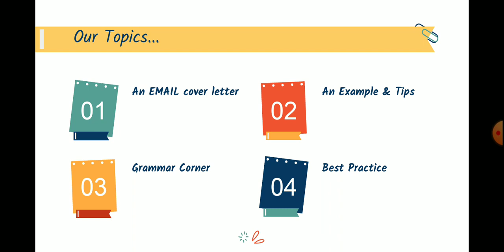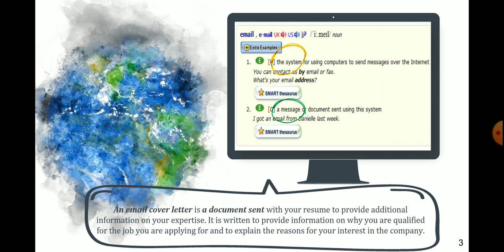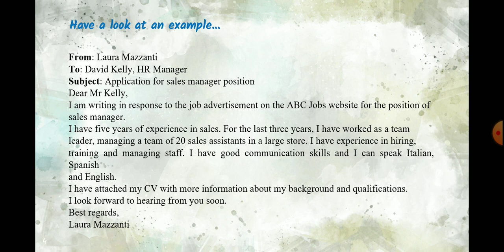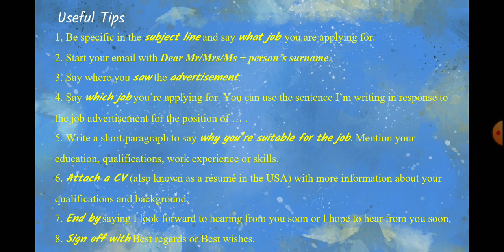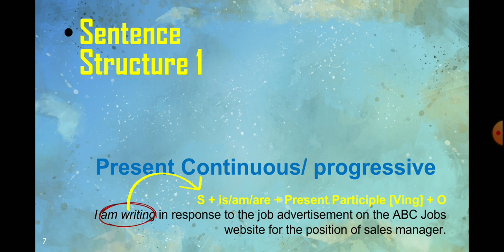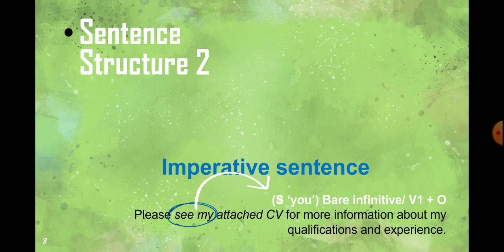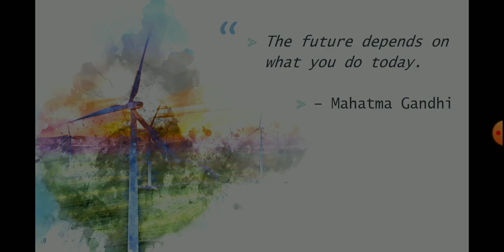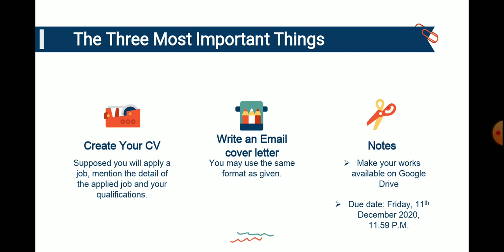English for Vocational Purposes (EVP) - An Email Cover Letter